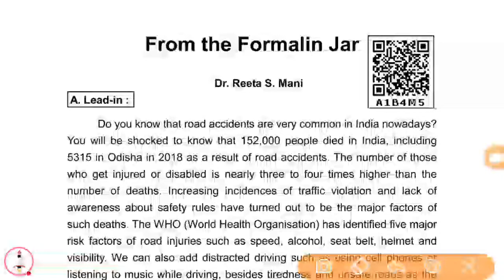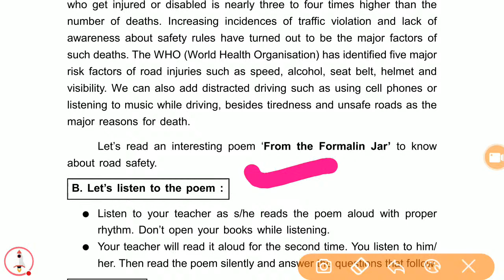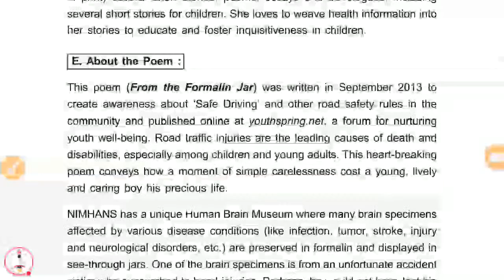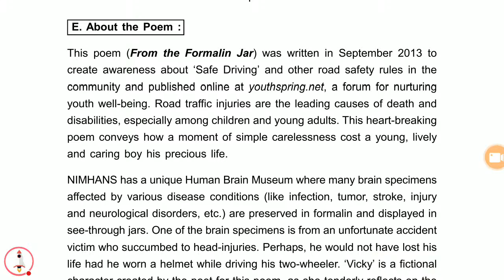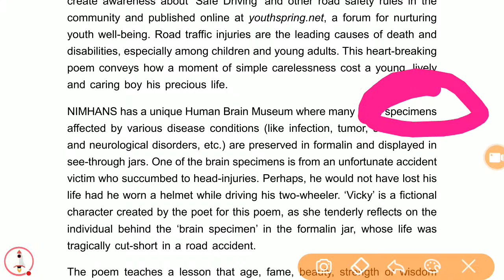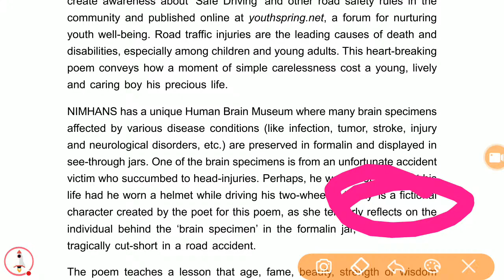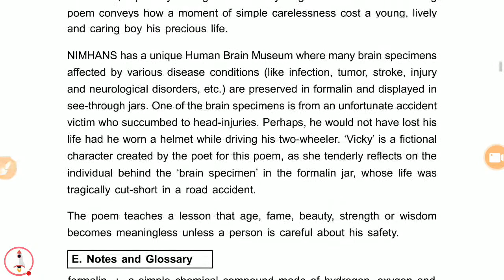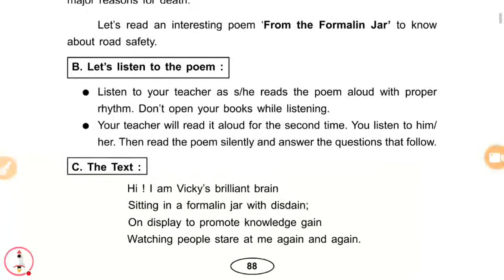10th Class Live Class🚀New English Book👉From The Formalin Jar